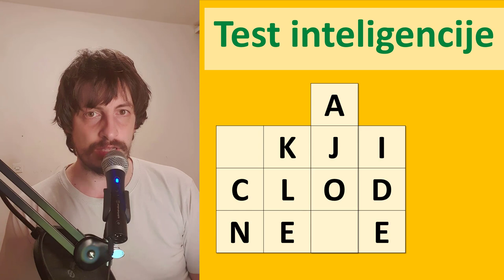Test inteligencije 6 - od datih slova sastavi reč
Rešenje je reč: ENCIKLOPEDIJA. Prilikom kretanja treba dodati slova I i P.